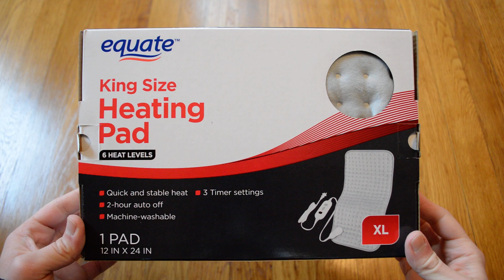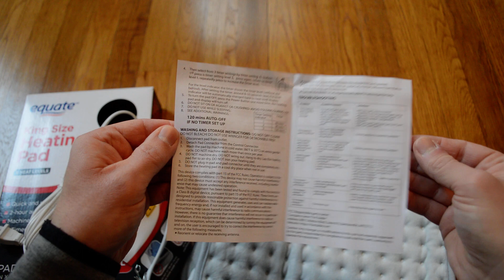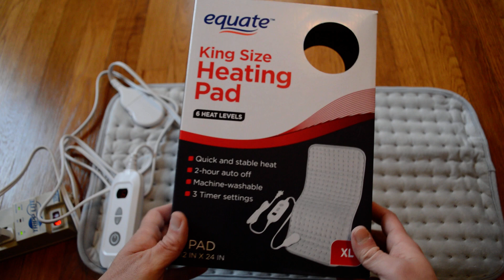Unboxing Equate King Size Heating Pad XL With 6 Heat Levels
Opening up a new Equate King Size Heating Pad (12" x 24") With 6 Heat Levels. I had pulled a muscle in my back a while ago and it would have been nice to have this at the time. I'll have to see how this works next time I hurt my self, but it seems nice. Its very soft and flexible. It seems to heat up reasonably quickly but doesn't seem to get too hot, just warm. It has 6 heat levels, 3 timer settings with an auto off feature, and is machine washable. The power cord disconnects easily and has a decent amount of length, but might not be long enough for some situations. I hope I don't need this very often, but it'll be nice for when I do.